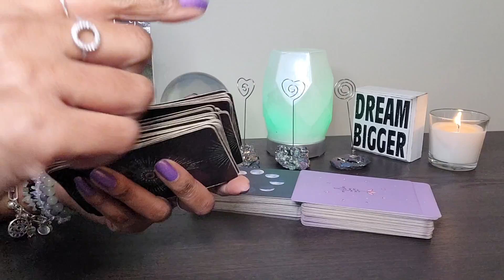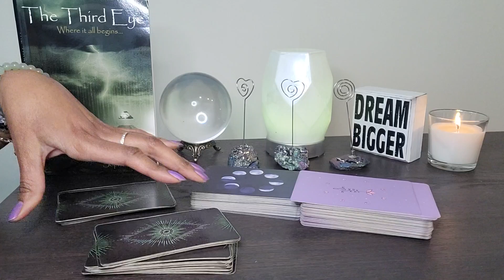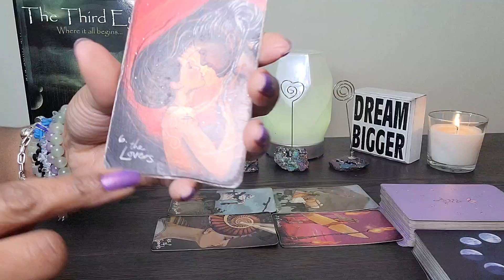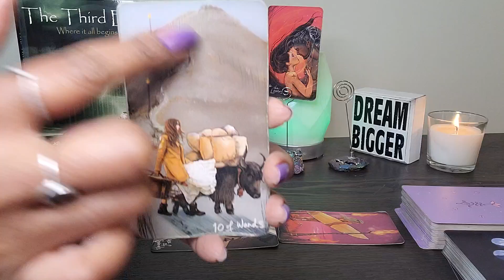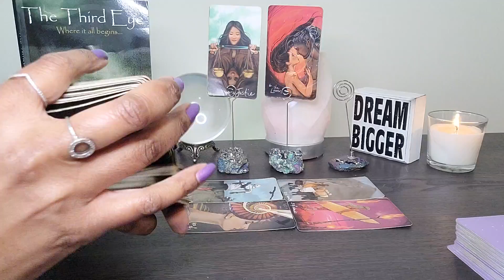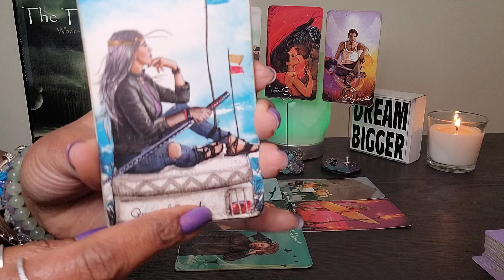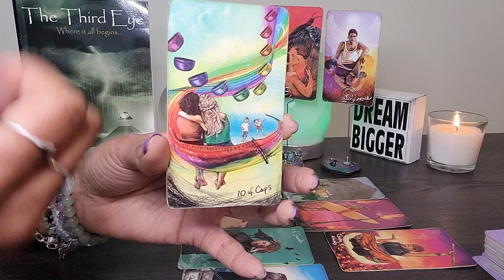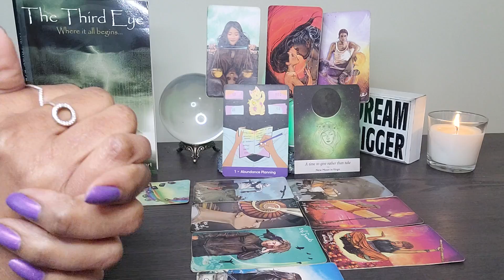CAPRICORN: PREPPING 4 MERCURY RETROGRADE & #10: Its time 2 give urself all that you've been others